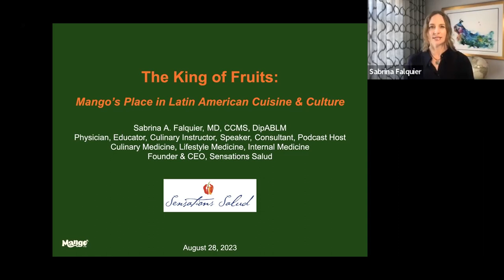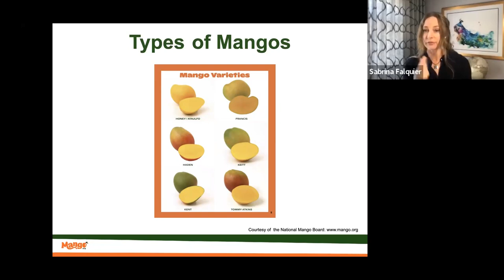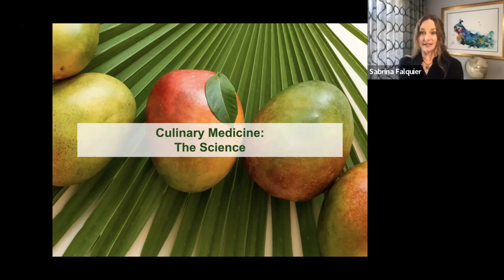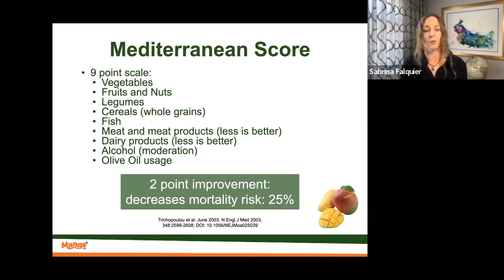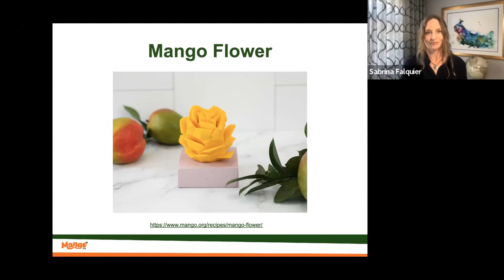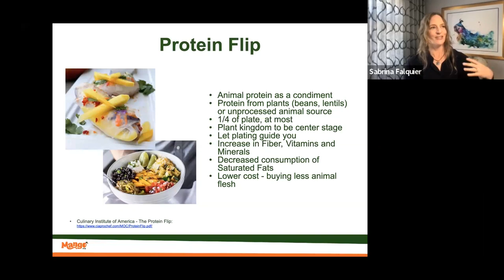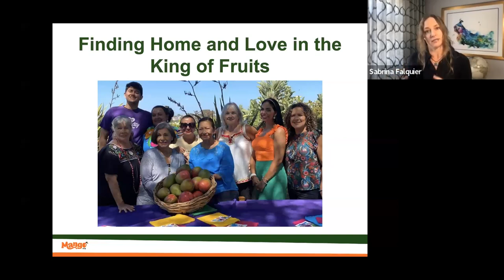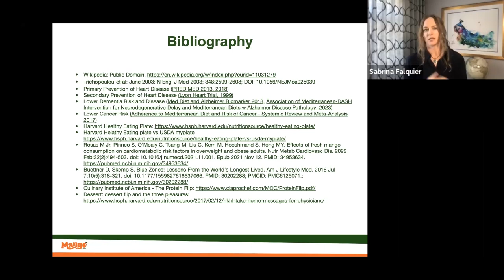Culinary Medicine Using Mangos and More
Discuss the role of mangos within evidence-based-culinary medicine principles.
Clarify the glycemic Index effect of fruits, highlighting mangos, in regards to chronic medical conditions and more.